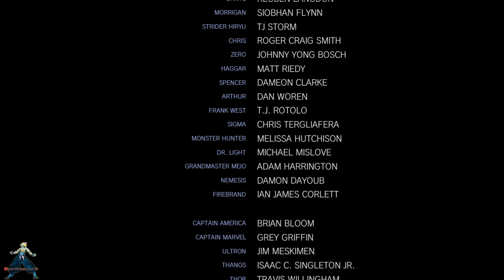Marvel Vs. Capcom Infinite Play As Ultron Drones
👥 FaceBook FanPage